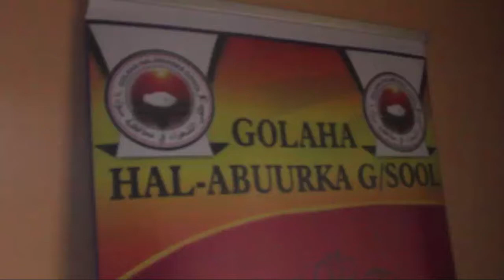WAR BIXIN GAAR AH OO KU SAABSAN GOBOLKA SOOL BY WARIYE KHADAR